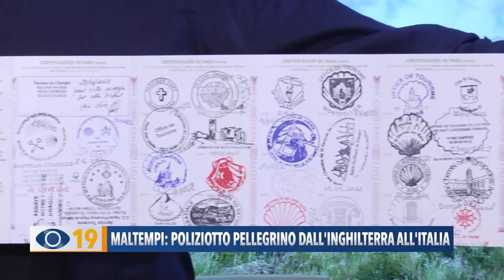Maltempi: poliziotto pellegrino dall'Inghilterra all'Italia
E’ iniziato il lungo viaggio di Giuliano Maltempi: il poliziotto pellegrino che percorrerà a piedi il Cammino della via Francigena. Oltre due mesi di percorso per più di 2.200 chilometri complessivi.